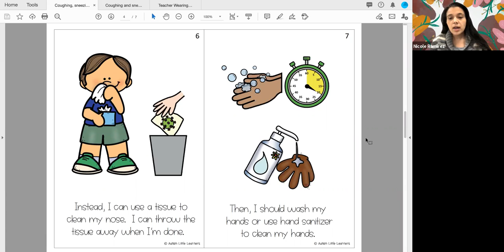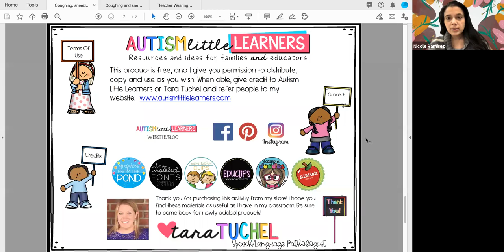Coughing, Sneezing, & More!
This story is from Autism Little Learners. to obtain more resources.

Esta historia es de "Autism Little Learners." Para obtener mas recursos, puede visitar su sitio web